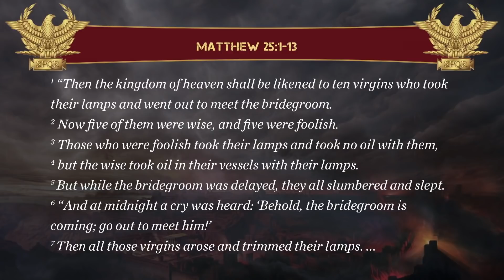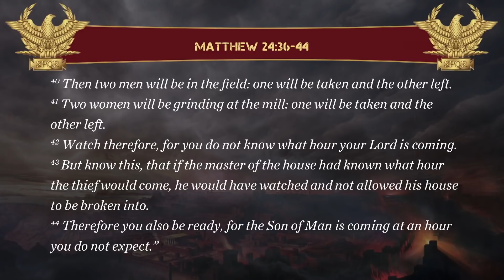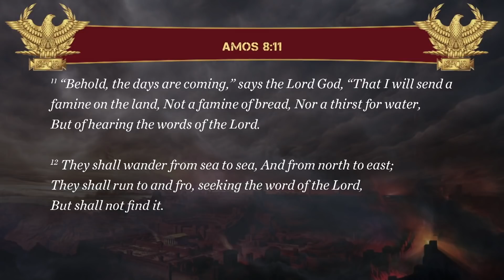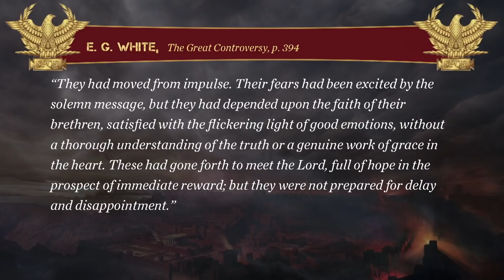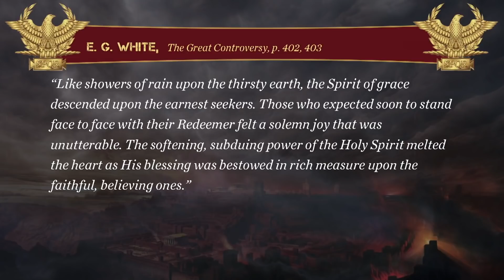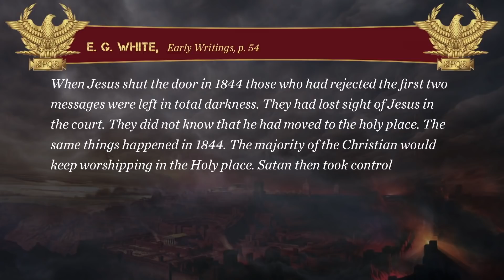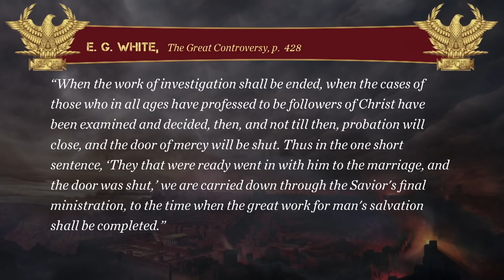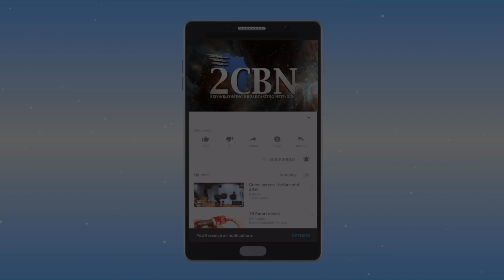"Parable of the Ten Virgins" Pastor Stephen Bohr | Matthew 24 (24 of 24)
OFFICE HOURS
Monday - Thursday 8:00 am to 6:00 pm PST

Closed Friday, Saturday, Sunday, and Holidays

Toll Free Number: (888)REV-1412

ADDRESS
5949 E. Clinton Ave Fresno CA, 93727